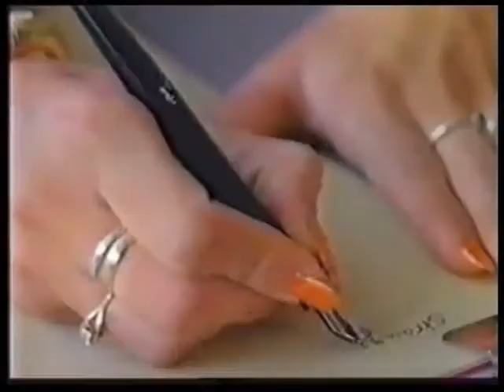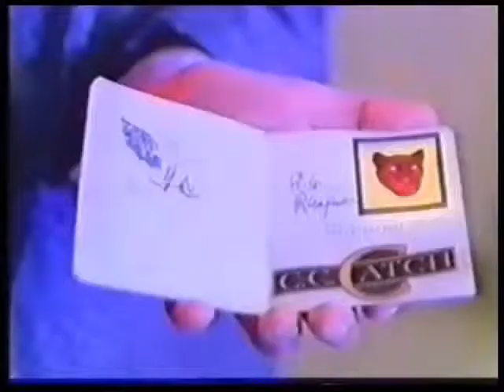C C Catch Strangers By Night